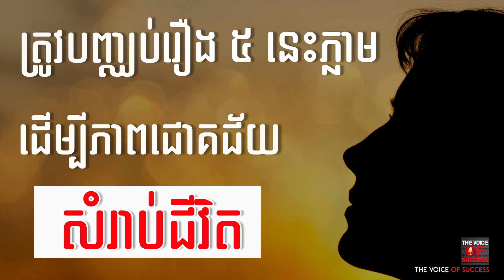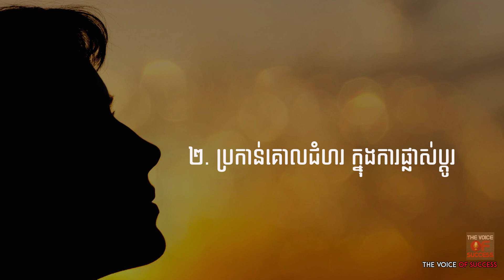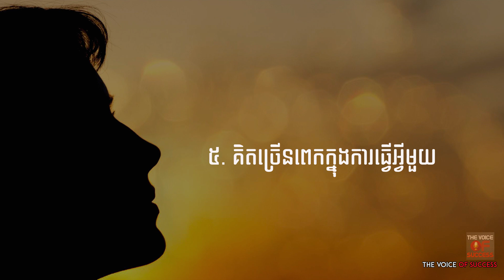Episode 164 - ត្រូវបញ្ឈប់រឿងទាំងនេះភ្លាម ដើម្បីភាពជោគជ័យសម្រាប់ជីវិតរបស់អ្នក